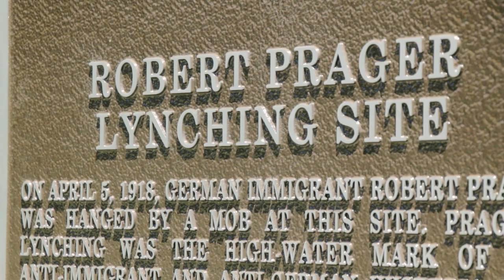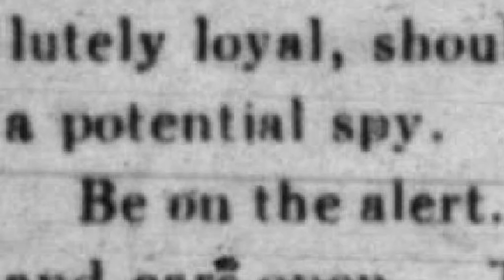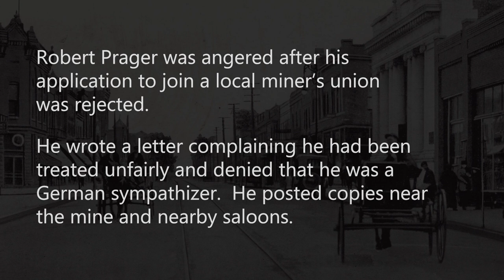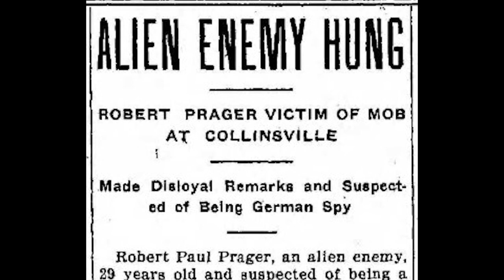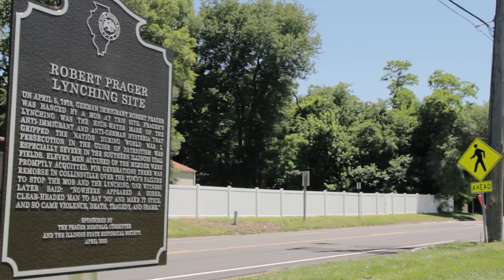Explore St. John: Robert Prager Memorial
On the night of April 4, 1918, an angry mob paraded Robert Prager, a German immigrant, from downtown Collinsville to property that is now a part of St. John Cemetery.  A short time later, Prager was dead.

In this video, we are going to the homefront of World War I as we explore the events of that night and the increasing anti-German sentiment that rose up during America’s involvement in the war.  On a blufftop on the edge of Collinsville, Robert Prager would become the only German Immigrant in the United States to be lynched by a mob during the Great War.